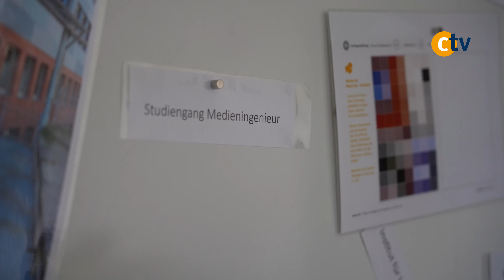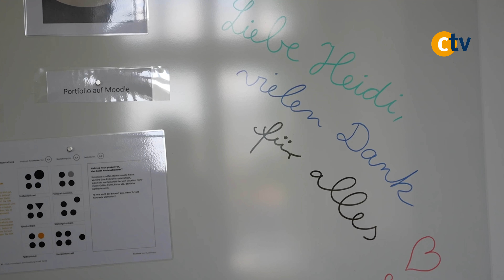Eine feierliche Verabschiedung am Fachbereich Medien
Am 18. Juni 2024 verabschiedete der Fachbereich Medien der Fachhochschule Kiel eine besondere Mitarbeiterin – Heidi Kjär. KollegInnen und FreundInnen kamen zusammen, um ihr für ihre langjährige und wertvolle Mitarbeit zu danken und sie in den wohlverdienten Ruhestand zu verabschieden.

Während ihrer Zeit an der FH Kiel war Heidi Kjär in einer Vielzahl von Hochschulgremien aktiv und wurde aufgrund ihrer Verdienste  wie dem Aufbau der Studiengänge Multi Media Production und Medieningenieurwesen und des „viel.“ Campus Magazins sowie der Umgestaltung von Räumen und Gebäuden im Juni diesen Jahres zur Ehrensenatorin ernannt.